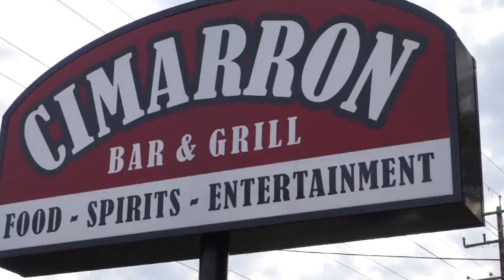Rocker Band at Cimarron Bar and Grill in Menasha, Wi.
30th annual corn roast on Sunday 8/25/19